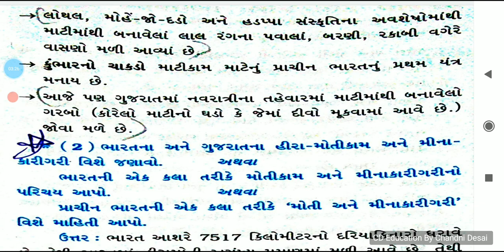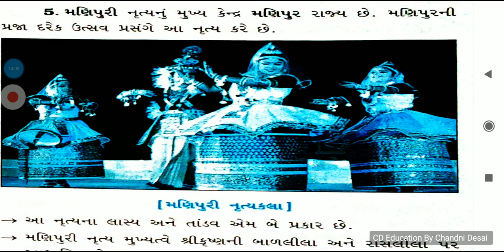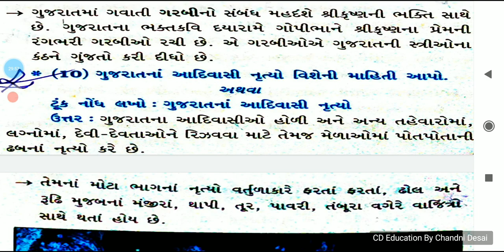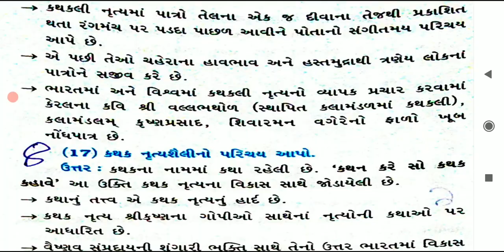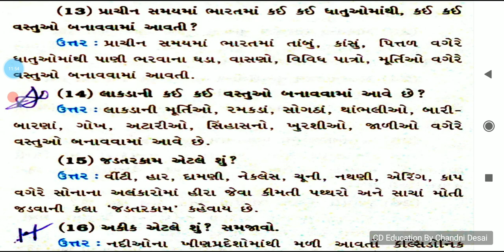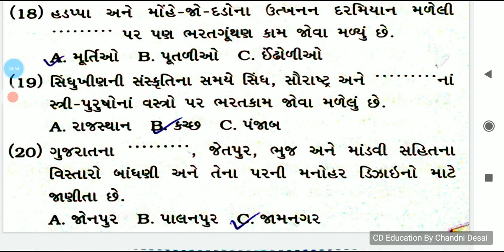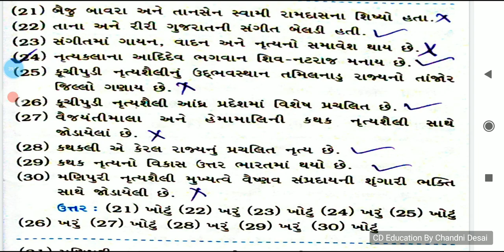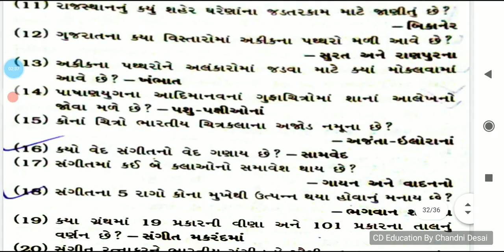Std 10 Social Science Ch 2 Bharat No varso હસ્તકલા અને લલિતકલા સ્વાધ્યાય